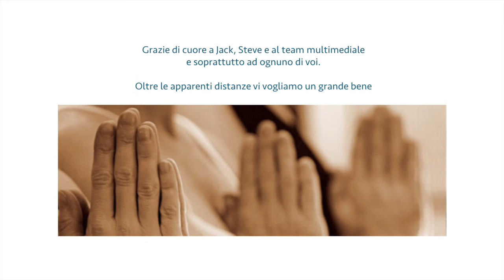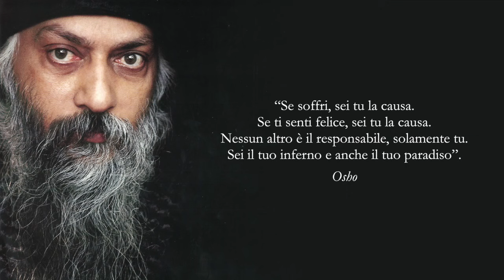Smetti di essere il tuo Peggior Nemico - Pier Giorgio Caselli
Rendiamo consapevoli quelle dinamiche che ci trasformano inconsciamente e drammaticamente nei peggiori nemici di noi stessi.

Intestatario: Pier Giorgio Caselli
Causale: Donazione
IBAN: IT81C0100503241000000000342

Su Facebook/ScuolaNonScuola trovi spunti pratici, lezioni in diretta, letture consigliate ed è possibile porre domande sulla pratica della meditazione, dell'autoindagine e della consapevolezza nel quotidiano ai nostri insegnanti.

Tiene corsi e ritiri di Meditazione, seminari e incontri aperti e gratuiti nelle scuole con titoli come: "imparare a Meditare per essere più intuitivi e felici", "la Matematica non ti insegna i calcoletti ma a pensare meglio", "il Bardo e l'Arte di Morire", "Pirandello, uno nessuno e centomila e le maschere che non ci permettono di vivere davvero", "Socrate e il vero senso della felicità", "la fisica quantistica e la stupefacente realtà delle particelle subatomiche", "Shakespeare, Leopardi, Whitman e il senso profondo dell'Amore", "Caravaggio, Picasso e Chagall: la creatività e la nostra percezione del mondo" ...

Negli Ospedali con titoli come "la Vita oltre la morte nelle tradizioni antiche di saggezza ", "Meditare per essere in Pace con se stessi e quindi col mondo", "la struttura occulta dell'uomo: i corpi fisico, astrale, mentale…", "il Bardo e l'Arte di morire" ecc.